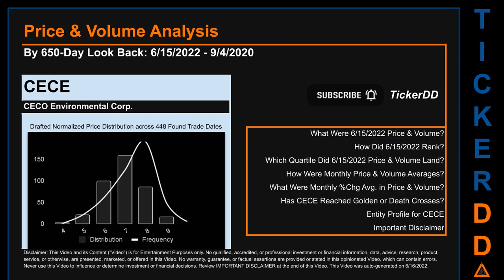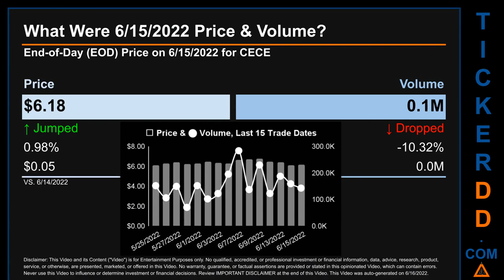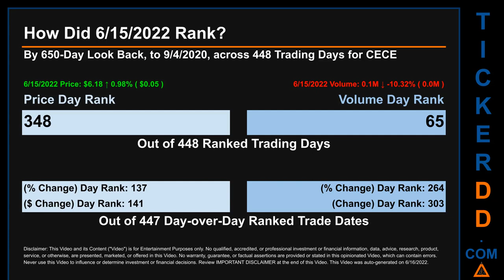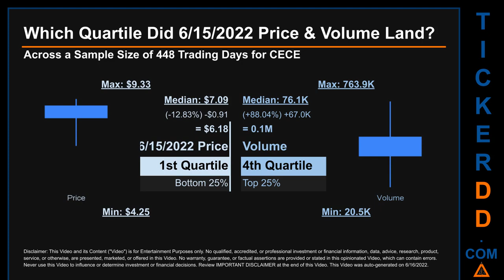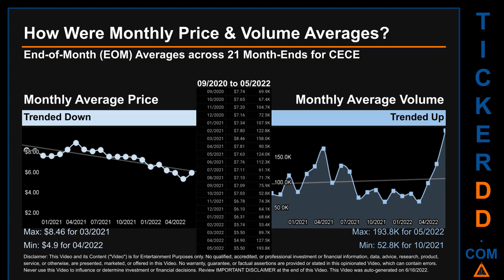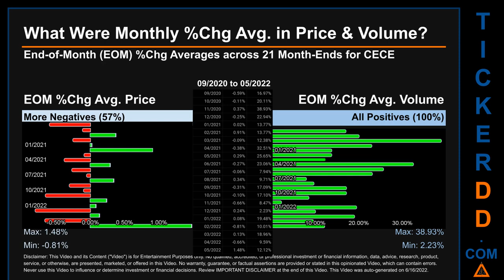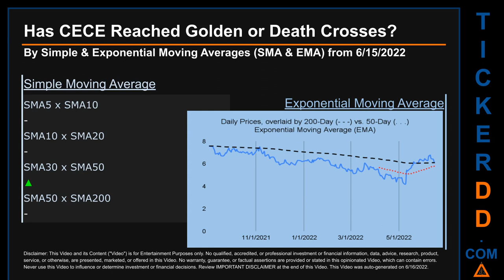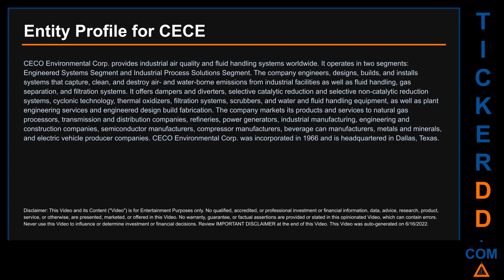CECE Price and Volume Analysis by 650 Day Look Back CECE Stock Analysis for CECO Environmental Stoc